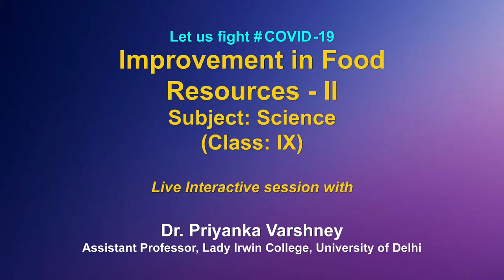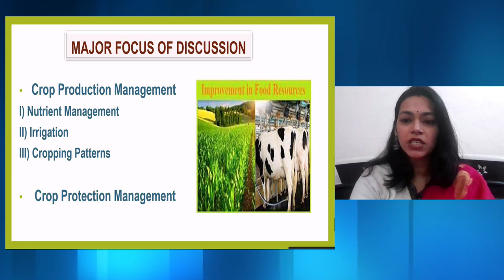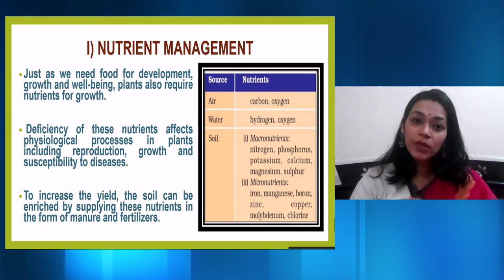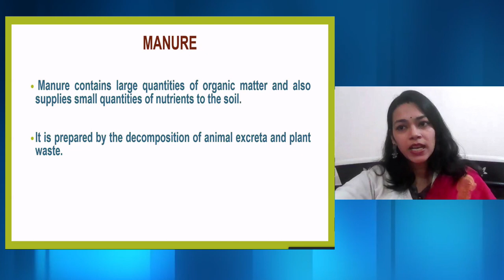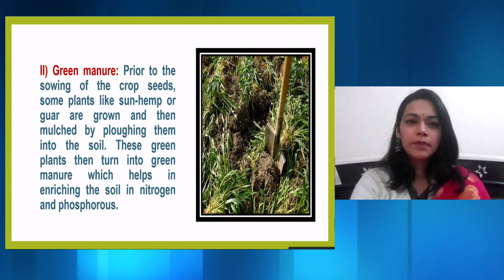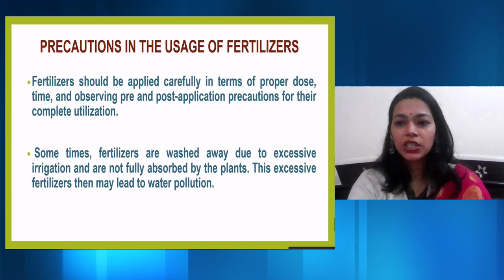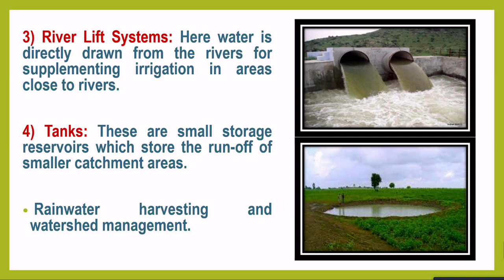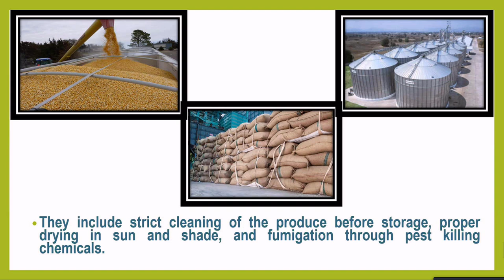Live Interaction on PMeVIDYA : Improvement in Food Resources-II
Improvement in Food Resources-II

Sahyog Session
Mon-Fri                                             5-5.30pm

The programs can be viewed on:
1. DD Free dish channel #128
2. Zee Dish TV Channel #950
3. Tata Sky Channel #756
4. Airtel TV Channel #440
5. Videocon Channel #477
6. Jio TV App
7. ‘NCERT OFFICIAL’ YouTube Channel
3. SWAYAM Prabha App
4. ePathshala Kishore Manch App
5. Social Media Platforms of CIET & NCERT (YouTube, Facebook, Twitter, WhatsApp, Telegram)